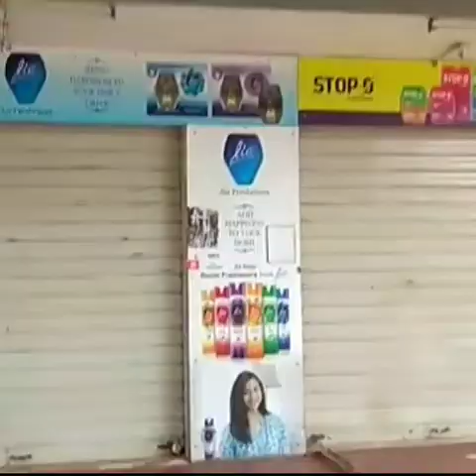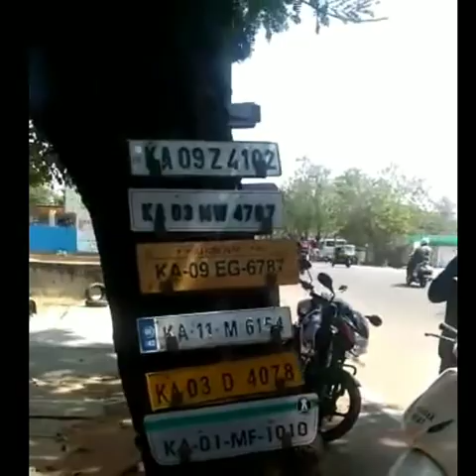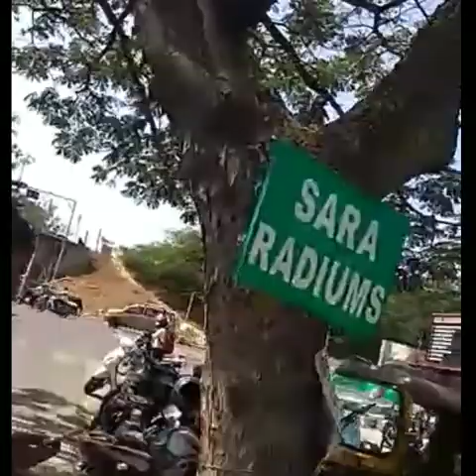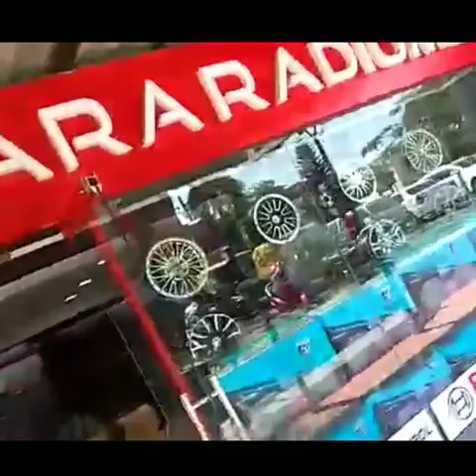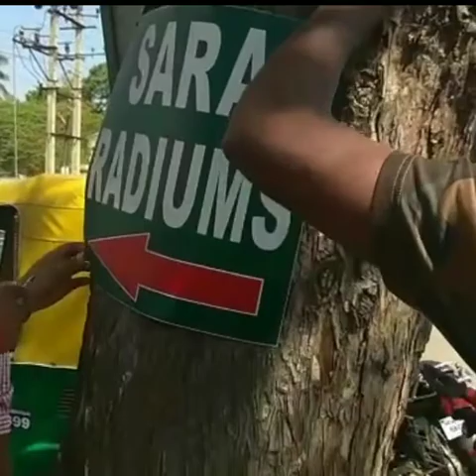ಮೈಸೂರಿನ ವೃಕ್ಷಾಭೋಗ | Mysore | Ahoratra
ಗೆಳೆಯರೇ,

ಮೈಸೂರಿನ ವೃಕ್ಷಾಭೋಗ ಆರಂಭ ಆಯಿತು ನೋಡಿ.
ವೃಕ್ಷವೀರರು ರಸ್ತೆಗಿಳಿದಿದ್ದಾರೆ, ಇನ್ನು ಶುರು, ಮೈಸೂರು ಸಸ್ಯಶ್ಯಾಮಾಲವಾಗುತ್ತದೆ.